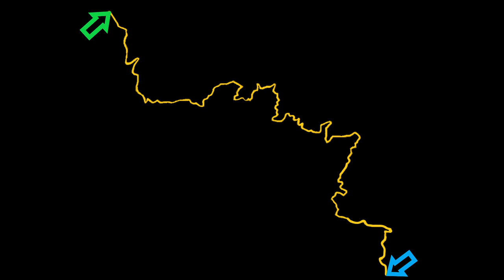Fall NSX Meet & Tail of the Dragon Drive (Casual)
We join 9 other NSX owners in welcoming an owner to East Tennessee.  We drove the infamous Tail of the Dragon (slowly, in the rain), chatted up Rob Ferretti and some Adventure Drives supercar owners, and made it back down the mountain with only mild police molestation and without adding anything to the tree of shame.  Good times all around!

Lap of the World